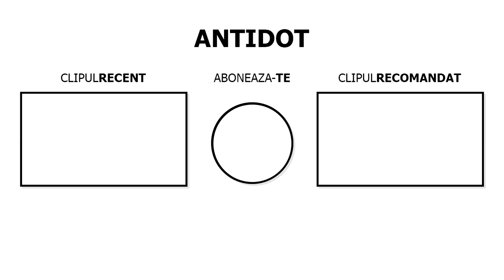Am Descoperit DINOZAURI LEVEL 9999 in ROBLOX! 🦖💎 Mineblox Simulator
👬 CANALELE MELE!